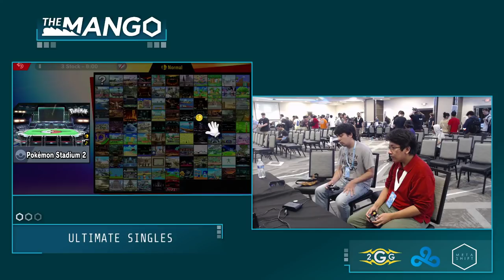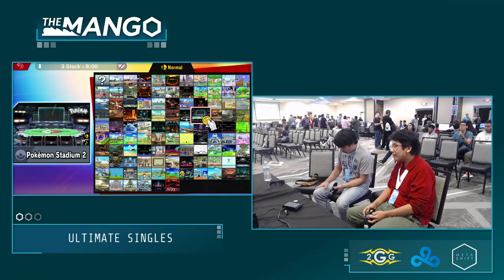The Mang0 3 - xYosher (Wolf) Vs. Ikea | Lozen (Inkling) - Smash Ultimate